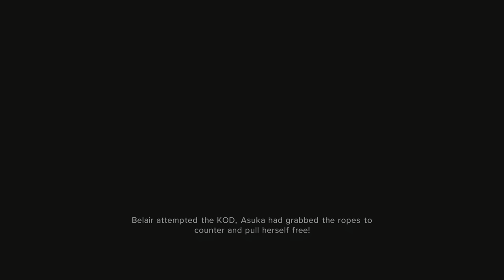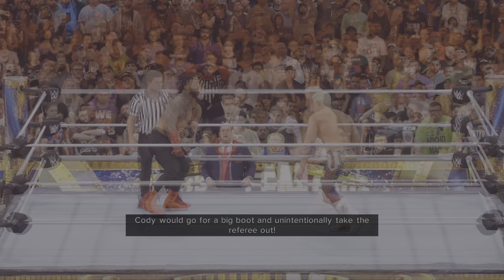WWE 2K24 SHOWCASE MODE GAMEPLAY - FINISH THE STORY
WWE 2K24 SHOWCASE MODE GAMEPLAY 2K24 Hits different! Hit with the biggest and most realistic-looking WWE Superstars and Legends: John Cena, Roman Reigns The Rock, Goldberg & more. Relive pivotal moments in WrestleMania history in 2K Showcase and build your way to superstardom. Call the shots as a WWE General Manager in MyGM - Take the reins of Raw, SmackDown, NXT, WCW or ECW  and draft your ultimate roster then compete against rival GM’s to build the biggest brand in the WWE Universe. Take on not one, but two MYRISE adventures, featuring unique male & female storylines that let you choose your journey like never before. The Creation Suite is back & better than ever. Be yourself or someone else. Then step in the ring anytime, anywhere in the world.